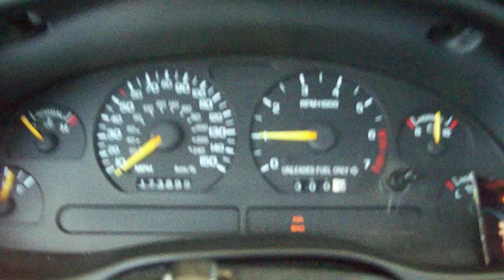1995 Mustang GT cold start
Cold start..  MAC Prochamber/Catback